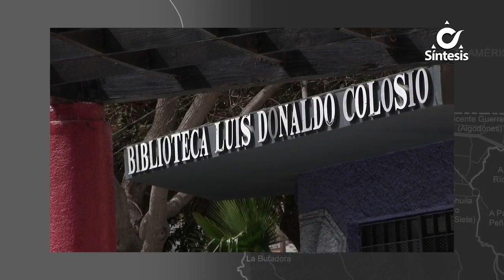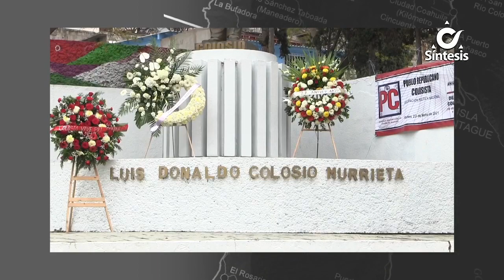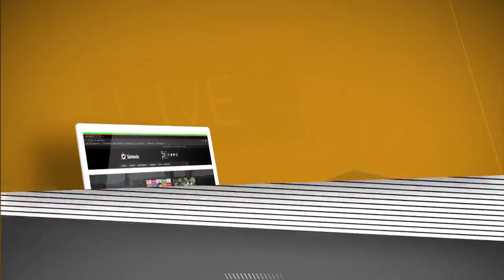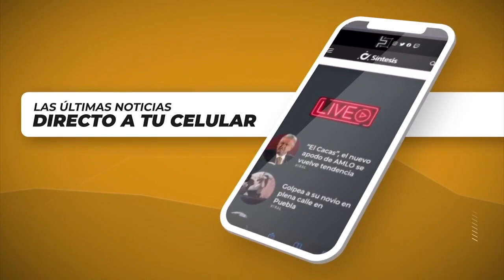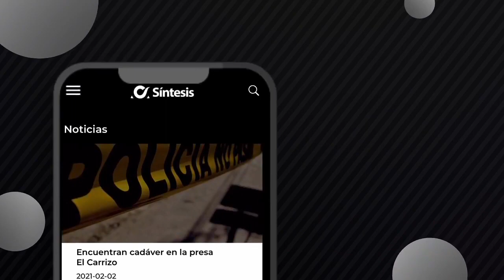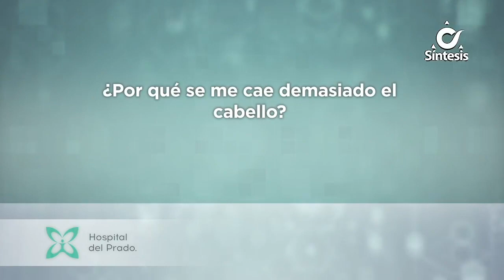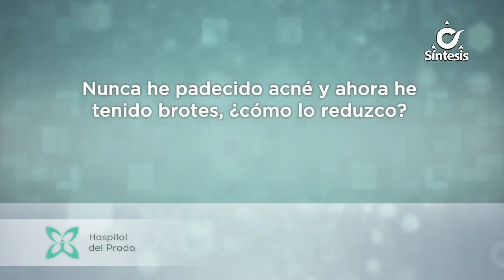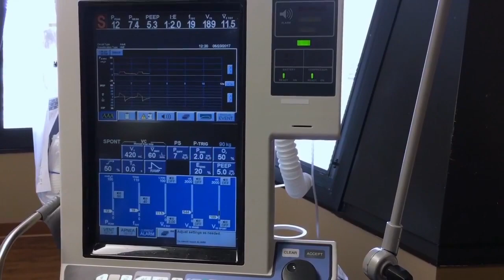Noticiero Síntesis de La Tarde Con Ángel Maya - Martes 23 de Marzo de 2021